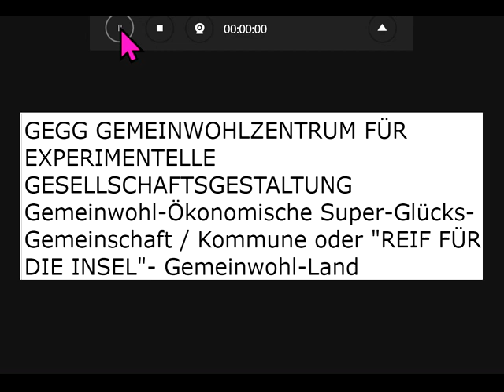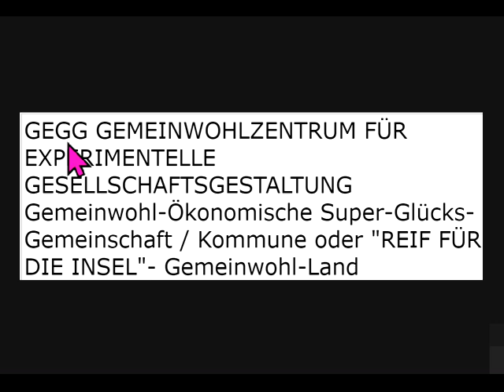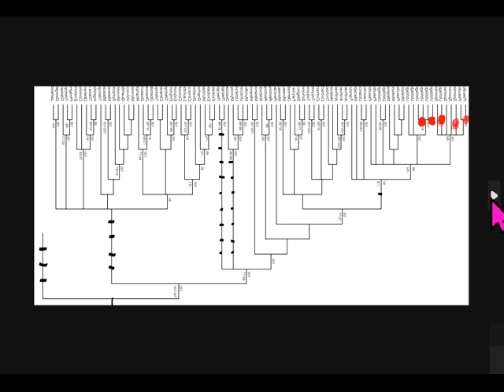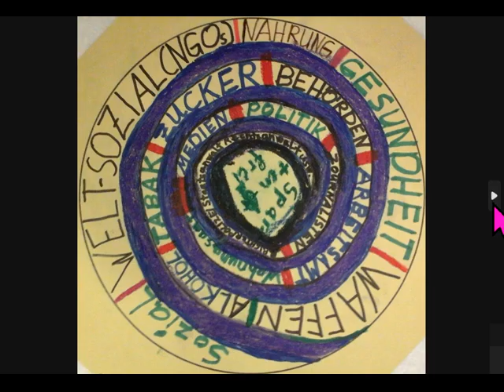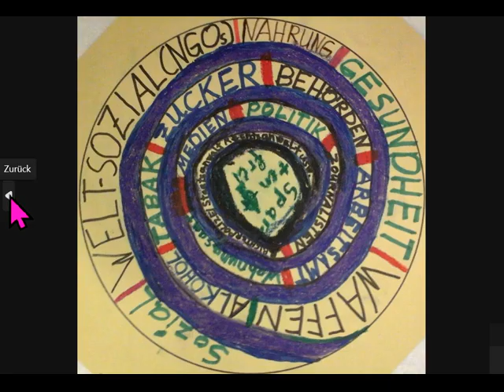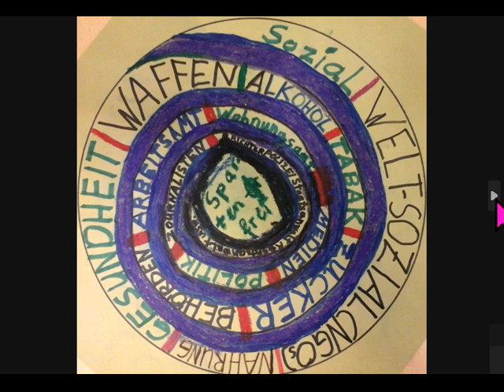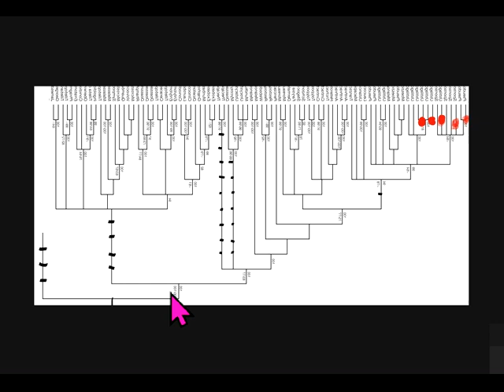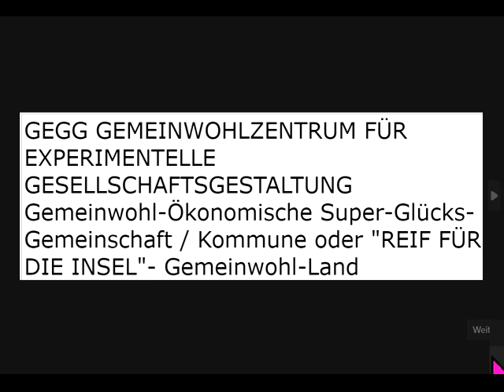C Darwin,R Dawkins+d irre Mensch-Letzte Ausfahrt: 1.Gemeinwohl-Land, 194. UN- und 31. NATO-Mitglied?